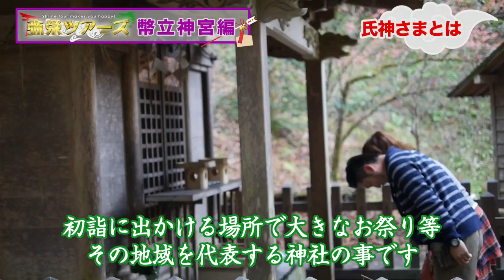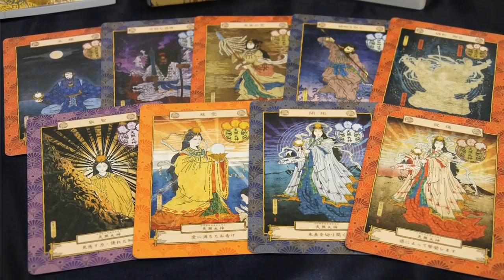神社参拝ツアー② 弥栄ツアーズ第一弾幣立神宮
神社参拝ツアー　弥栄ツアーズ第一弾幣立神宮
神道の心を伝える主催、弥栄ツアーズ。第一弾幣立て神宮。
今回は神道の心を伝えるバスツアーで集まった神社ファンを引き連れて熊本県にある幣立神宮を訪れた。
九州のへそと言われるこの神社で日本の素晴らしい精神を学びました。
今回のナビゲーターは小坂先生。